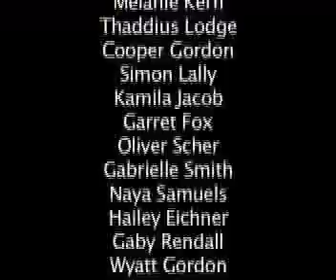St. James Academy (part 4)